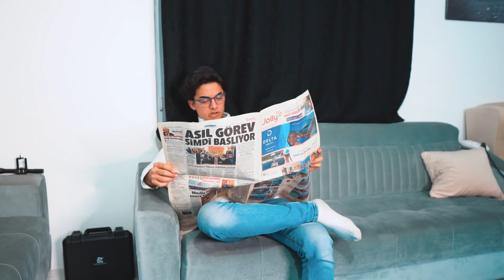KARDEŞLER ARASINDA YAŞANAN OLAYLAR !! (İlkokul-Ortaokul-Lise)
Ben Fatih Can Aytan bu videoda KARDEŞLER ARASINDA YAŞANAN OLAYLAR !! (İlkokul-Ortaokul-Lise) size ilkokul ortaokul lise yani ilk orta lise olarak vine şeklinde derledim videomu umarım beğenirsiniz Güzel , eğlenceli , trend ve komik bir video oldu iyi seyirler.

Herkese merhabalar, Türkiye'nin en saçma sapan en gereksiz Youtube kanalına hoşgeldiniz, ben Fatih. Bugün sizlerle beraber kardeşler arasında yaşanılan olayları ilkokul ortaokul lise vine şeklinde inceleyeceğiz. Bakalım başımıza neler gelicek :D

İlginizi çekebilir;